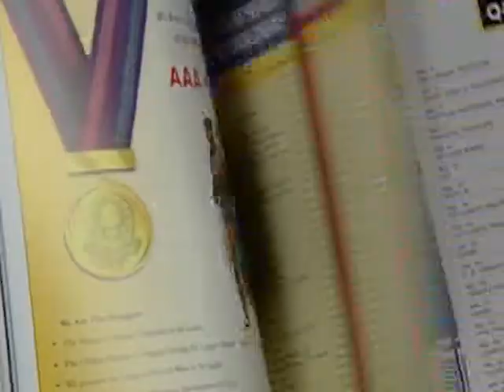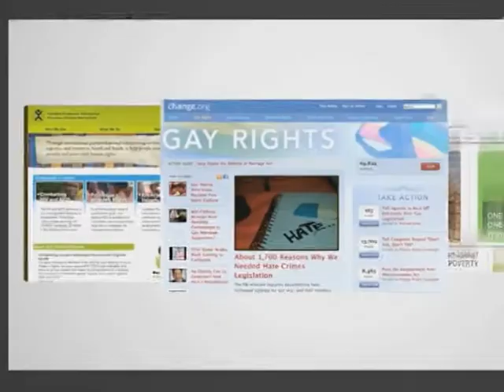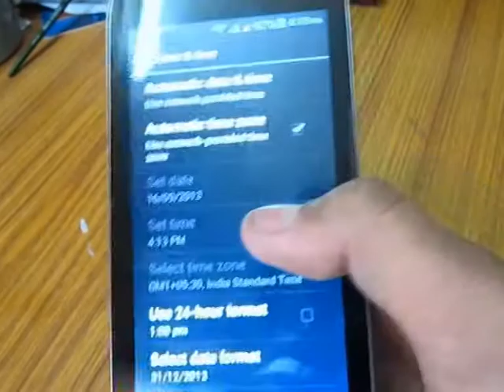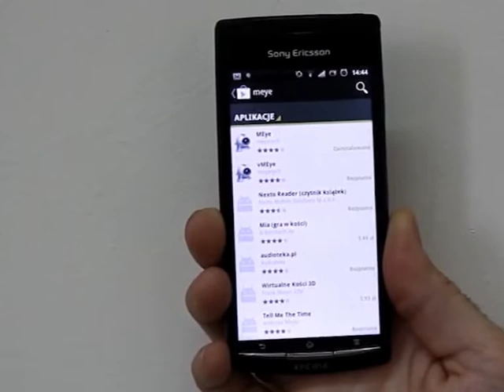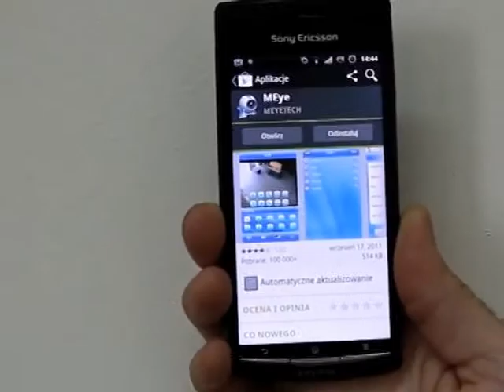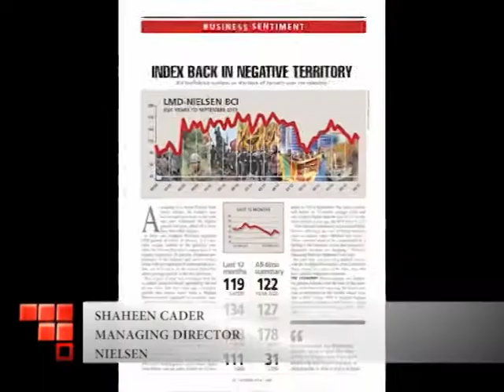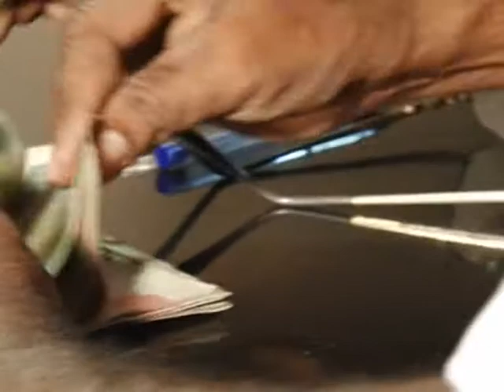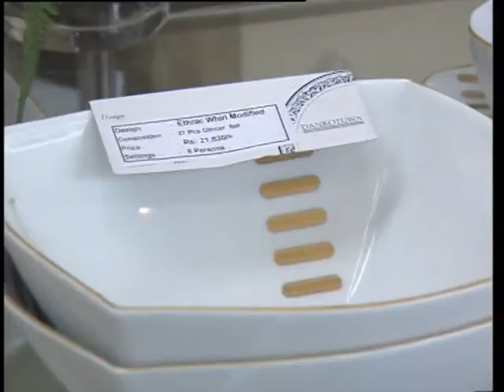IT INDUSTRY - Ramesh Shanmuganathan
IT INDUSTRY
Ramesh Shanmuganathan in the hot seat

BIZ CONFIDENCE
BCI back in negative territory
Shaheen Cader

COUNTRY ASSESSMENT
Sri Lanka's macro outlook
Deshal de Mel